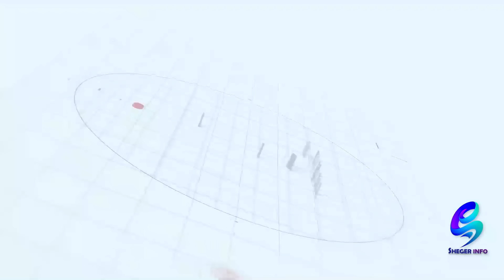አነጋጋሪ ሆኖ በሰነበተው ትዳሩ ዙሪያ የስጦታው ምላሽ! @shegerinfo Ethiopia|Meseret Bezu